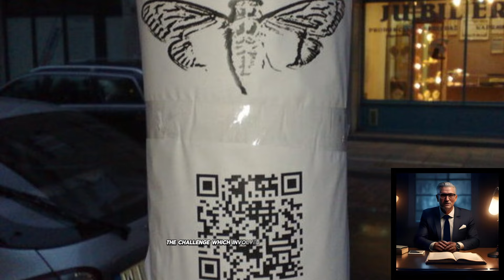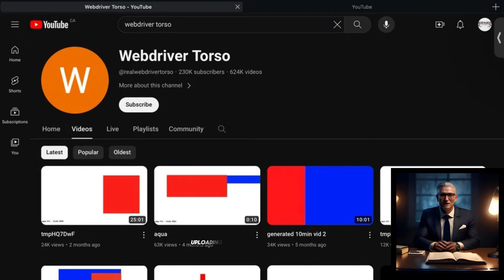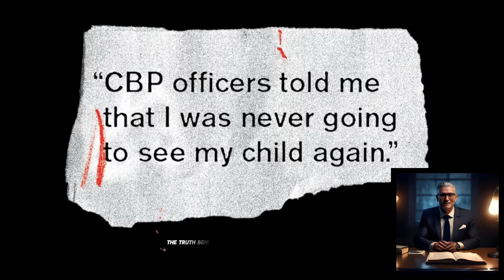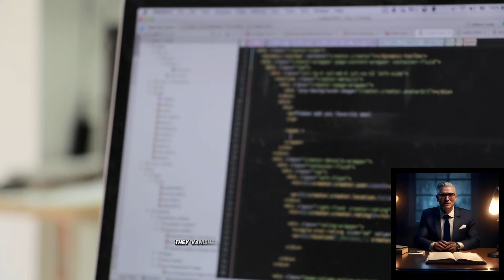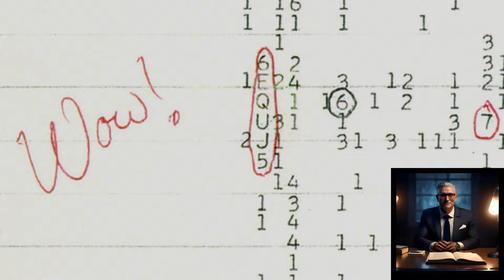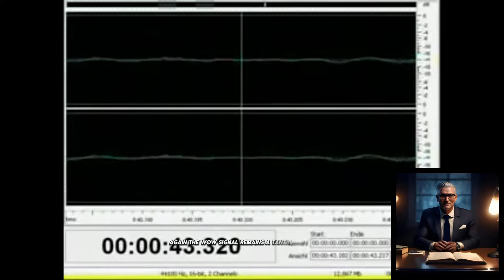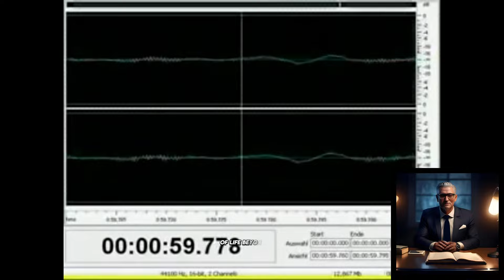Top 10 Creepiest Unsolved Mysteries of the Internet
Discover the Top 10 Creepiest Unsolved Mysteries of the Internet! From the mysterious Cicada 3301 cryptic puzzle to the enigma behind Bitcoin's elusive creator Satoshi Nakamoto, these internet mysteries have baffled users worldwide for years. Dive into eerie cases like Webdriver Torso, Lake City Quiet Pills, and even the Wow! Signal, a mysterious message from space that remains unsolved to this day.

Which of these internet mysteries do you find the most disturbing?

00:45 Top 10 - Cicada 3301
2:08 Top 9 - Webdriver Torso
3:21 Top 8 - Lake City Quiet Pills
4:27 Top 7 - The Internet Black Widow
5:46 Top 6 - The Markovian Parallax Denigrate
6:48 Top 5 - The Max Headroom Incident
7:52 Top 4 - Mariana’s Web
8:55 Top 3 - The Blank Room Soup Video
10:20 Top 2 - The Wow! Signal
12:02 Top 1 - Bitcoin’s Mysterious Creator – Satoshi Nakamoto